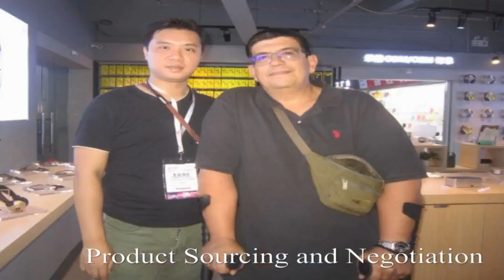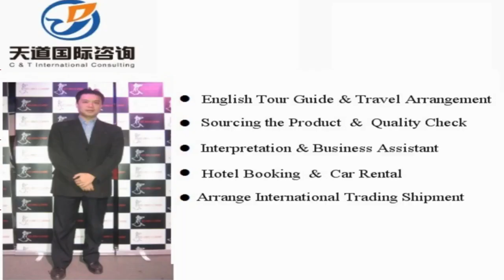WOMEN'S BUCKET BAGS SOURCING AND TRADING CHINA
Vchat: huangyiyun328
Skype: michael_328_2

Hi, This is Michael, I am a professional sourcing agent of in China, and specialized in sourcing Luggage, handbag, Bags & Cases in China. Our mission is to help you make doing business easy.

Michael Huang
C &T International Consulting Co.,Limited
Wechat: huangyiyun328
Skype: michael_328_2